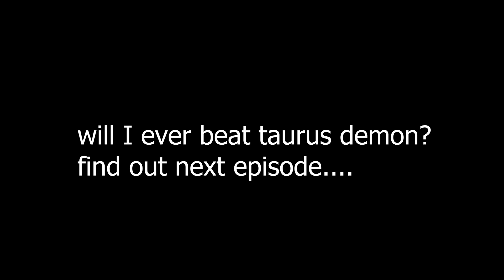Dark Souls Remastered - Blind Part 2 - Undead Burg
there is a bit of audio lag I fixed it but only a bit after this one sowwy about that. I dont think its too bad but it is annoying that it happened.